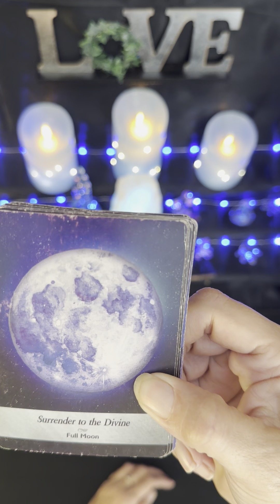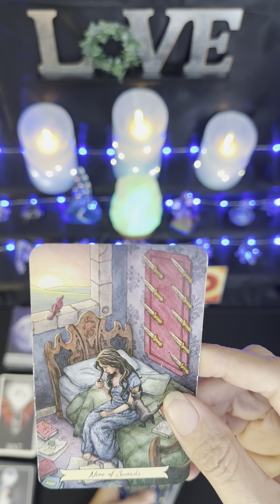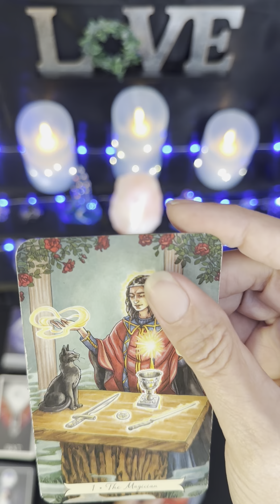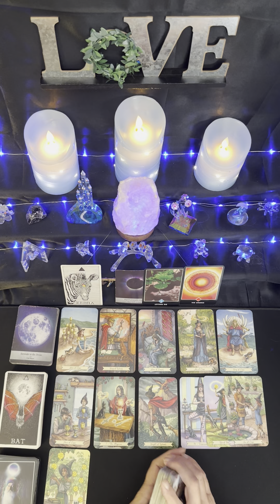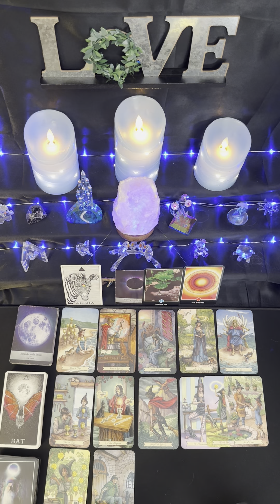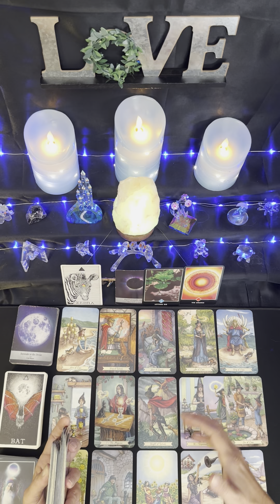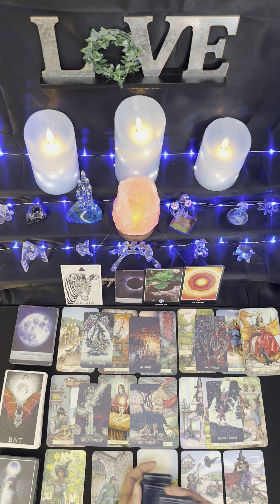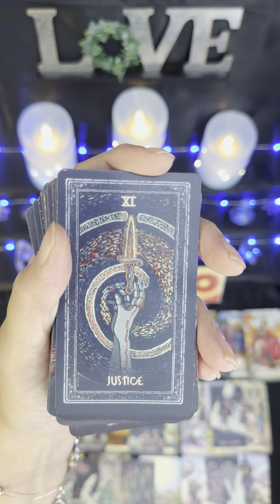Taurus ♉️ Transformational Grief and Living in the Upsidedown❤️🙏🏻2nd Half of October 2023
Massive transformation after Grief, Taurus 👏🌈🦋🎊❤️🙏🏻

Julie